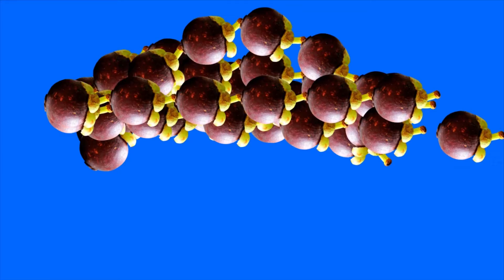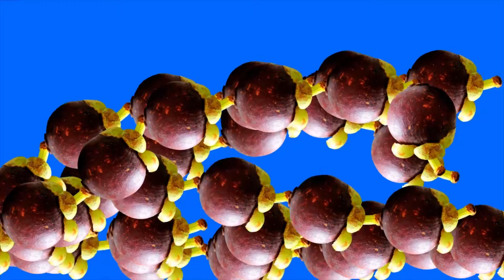animated mangosteen fruit green screen/ mangosteen fruit animation effects Background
Green Screen Chroma Key,  for Video Creators